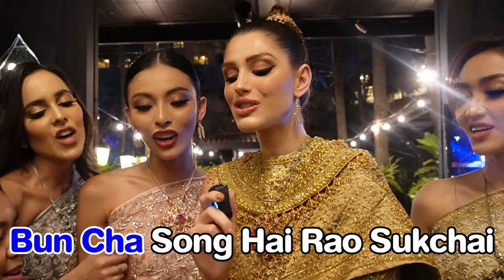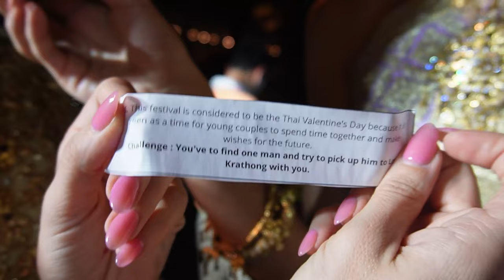Pass or Fail Challenge with Top 10 MGI2022 𝙄 𝙈𝙂𝙄 𝙍𝙚𝙖𝙡𝙞𝙩𝙮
Top 5 Things to Do during the Loy Krathong Festival, and Let's see The Queen's first time in Thai costumes for the “Loy Krathong Festival”! 🥳